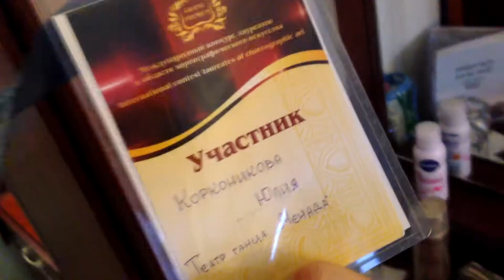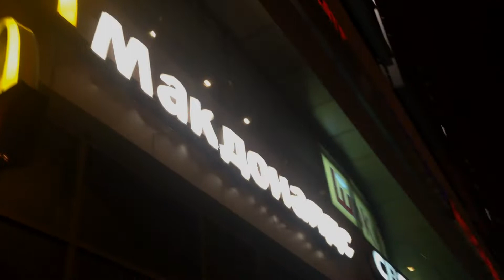VLOG1♥Питер,жучки в кровати или VIP персоны.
Продолжение следует!
Спасибо больше всем за просмотры!!!
И добро пожаловать в мои соц.сети:)